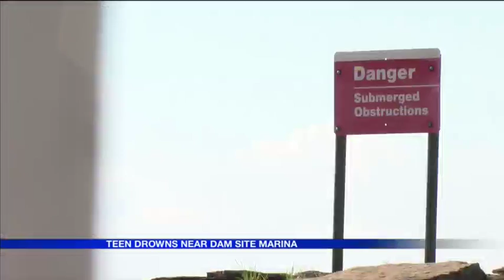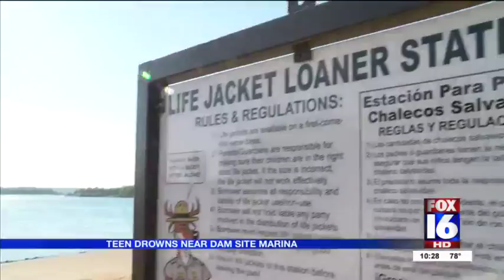Heber Springs Drowning